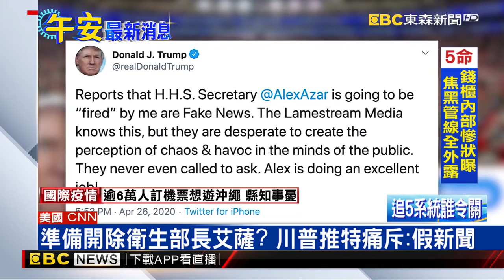準備開除衛生部長艾薩？ 川普推特痛斥：假新聞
美國新冠肺炎死亡人數突破5萬4千人，占了全球超過四分之一。不過另一方面在紐約州，卻傳來好消息，該州的確診死亡人數，首次降到400人以下。對於外傳川普總統因為不滿衛生部長艾薩的表現，打算開除他，但川普也在自己的推特否認，還痛斥這是「假新聞」。